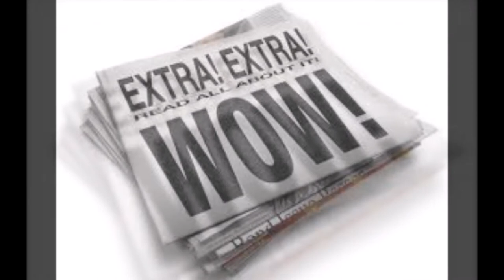I'm not losing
acoustic, live performance of my brand new song. music /lyrics by Paul Cusirinzon. Copyrighted 2017